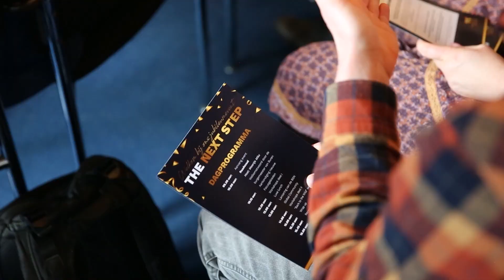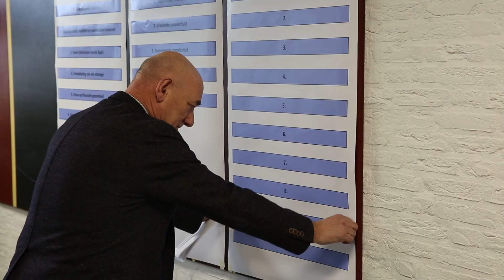Aftermovie Anniversary Event 'The Next Step'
In één woord fantastisch; ons BSN Jubileumevent ‘The Next Step’ op 1 december is geslaagd! Afgelopen vrijdag vierden zo’n 100 BSN alumni, docenten, studenten en personeel de 35e verjaardag van Business School Netherlands in de hoofdvestiging aan de Herenstraat 25 in Buren. Het feest en tevens event van wereldformaat werd geopend door onze burgemeester, Hans Martijn Ostendorp. Ook onze global collega’s en alumni vierden het feest online mee!